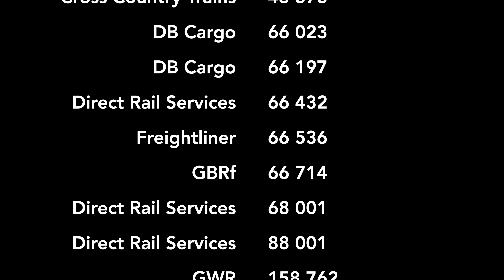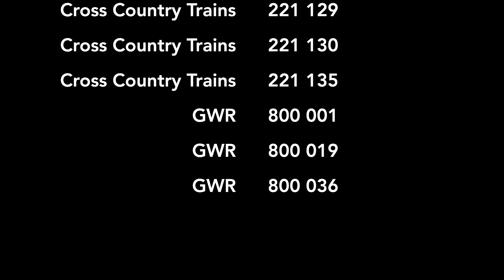Trains at Cheltenham Spa - 15/09/23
Fastline Films presents 'Trains at Cheltenham Spa', starring 88006 + 68001 on a nuclear flask train. Filmed in 4K on 15th September 2023.